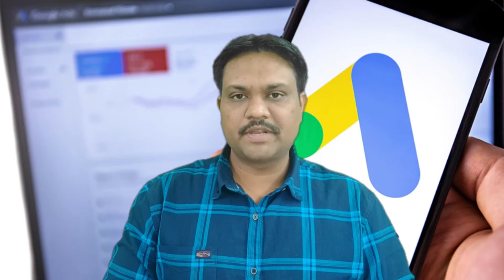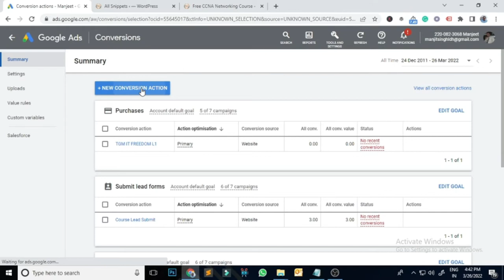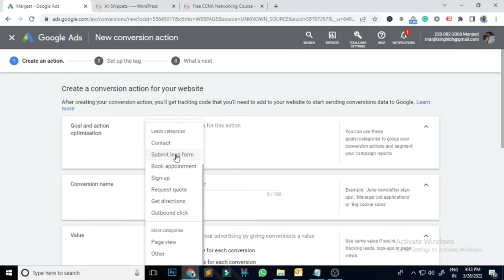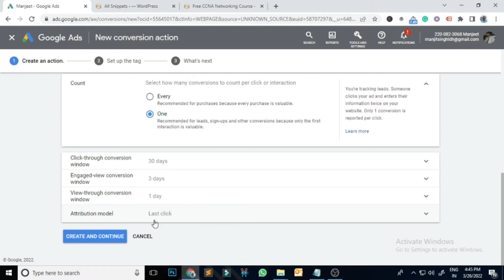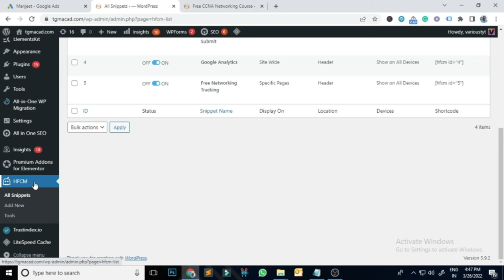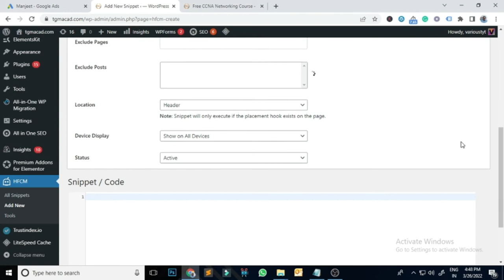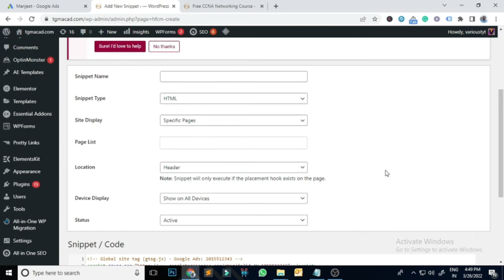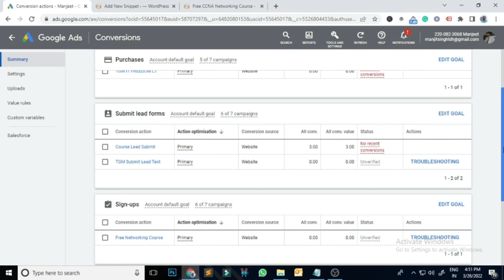Conversion tracking Creation Step-by-Step | part-4| digital manjit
🔍 Conversion Tracking Creation Step-by-Step | Part 4

Welcome back to Part 4 of our comprehensive series on Conversion Tracking! In this installment, we dive deeper into the intricacies of setting up conversion tracking for your website or online campaign. If you've been following along, you're well on your way to mastering this essential aspect of digital marketing.

🚀 Key Highlights in Part 4:

Advanced Configuration: Uncover advanced settings and configurations to optimize your conversion tracking setup.
Troubleshooting Tips: Learn how to troubleshoot common issues and ensure seamless tracking performance.
Real-world Examples: Explore practical examples illustrating the impact of effective conversion tracking on campaign success.
📌 Series Overview:

Part 1: Introduction to Conversion Tracking
Part 2: Basic Setup Guide
Part 3: Fine-tuning and Optimization
Part 4: Advanced Configuration (You're here!)

👩‍💻 Who Should Watch:

Digital Marketers
Website Owners
Business Owners
Anyone looking to enhance their online tracking capabilities

Drop them in the comments below! We're here to help you succeed in your digital journey.

Regards

Manjit Singh